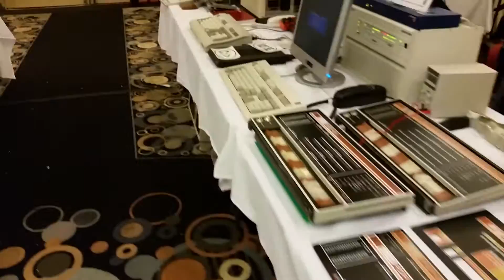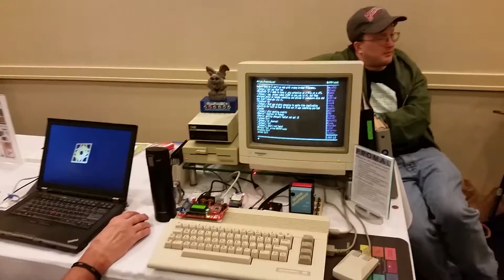VCF Midwest 2016 - Main hall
A quick walk through of the main exhibition hall at VCF MW. Hope to see you all again next year! EDIT- These VCFMW videos were mistakenly set to private for quite a long time, so I’ve switched them to public now. Apologies. -aphexteknol